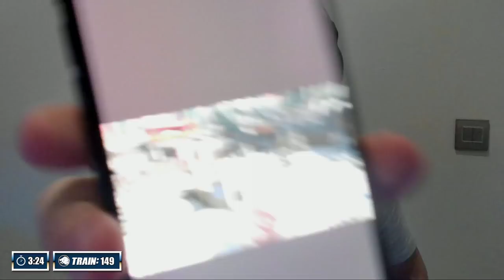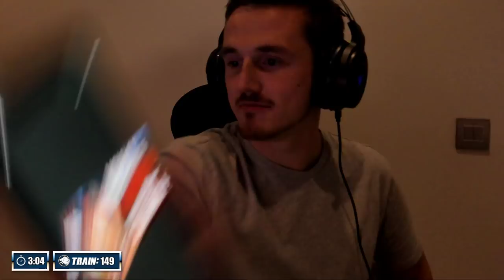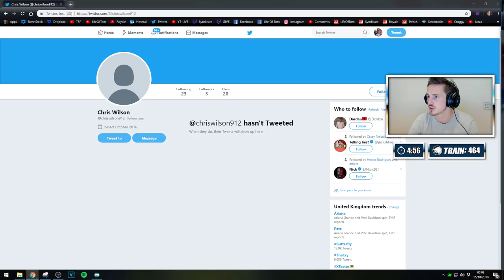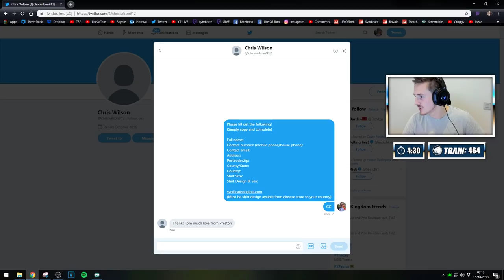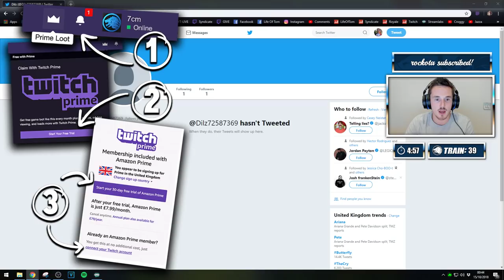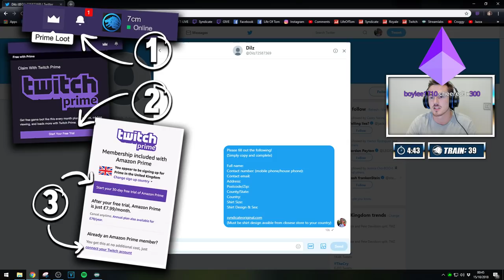Black Ops 4 Zombies: 'IX' ROUND 55+ RUN! *LIVE* w/Syndicate